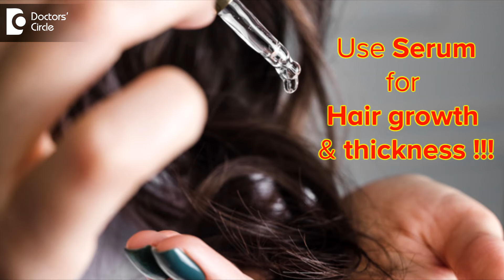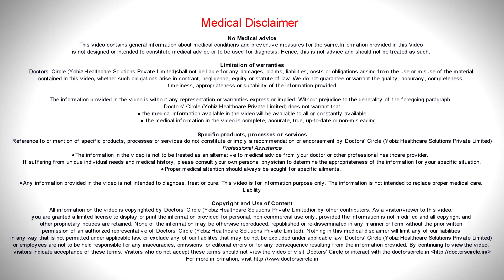Does serum help in hair growth and thickness? - Dr. Rasya Dixit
Patients who are string hair treatment are to  take a combination of serums and oral vitamin they always   want to know whether it will help to grow  the length  gain thickness, stop the hair fall.  The truth is hair fall itself is a multi directional problem. There might be multiple causes for the hair to fall and when  the  regrowth is happening, you need all h support for the  hair  because  you don’t  want to  have any  hormonal effect for   the hair  for example a  person who is  young, say  20 years  had a typhoid and is   recovering  for it  but his father or  mother   has a genetic  tendency  for hair  loss, then this  child  who is  20 years old  might growth the hair thinner. So this problem might be a trigger of an early onset balding. So what do these   serums do? There are 2 types of serums for hair fall and  hair  loss  which are  available in the market. The first is based on minoxidil which is FDA approved, very  safe  treatment for  helping the hair to become thicker. Most people do not like to use minoxidil because they fear when they are going to stop the minoxidil they are going to have an accelerated hair loss. The truth is  minoxdil is  a very effective treatment an hair loss is a very difficult thing to treat. So wouldn’t you want to use  the  most effective thing  for  the hair  loss?  The other generation of hair serums which have appeared which  do not have the side effect of  accelerated hair  loss is the peptide  group.  They are  commonly use d in people who have allergies to  minoxidil or in  people who have  patterned hair loss or they have  hair loss related to nutritional  cause  or  sudden hair loss that is telogen effluvium. Such people we use  the  peptides  both  this improves the thickens of  the hair  but they have  to be used  consistently  for  3  to   6  months for you to start seeing  the result and  especially for women they have     to use  for a year to see  improvement.  In men because the hair is short you can starts seeing changes of improvement on the scalp earlier. In women it takes upto almost 9  months  to almost  a year. So be patient  when your  treatment starts, be complaint,  use  medicines regularly. If you keep giving breaks between  treatment you are   not going to achieve good results  that you so desire.